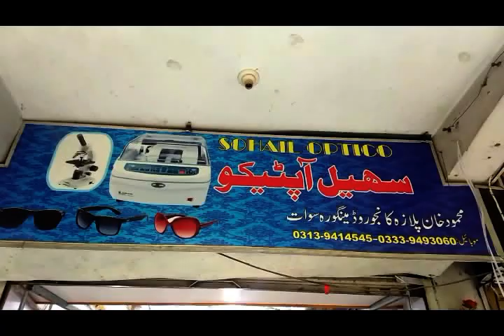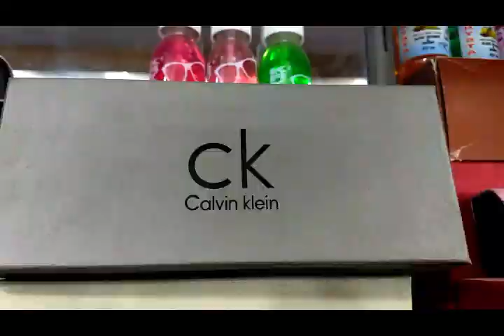Sohail Optico mingora swat mehmod khan plaza china market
Sohail Optico mingora swat
mehmod khan plaza china market